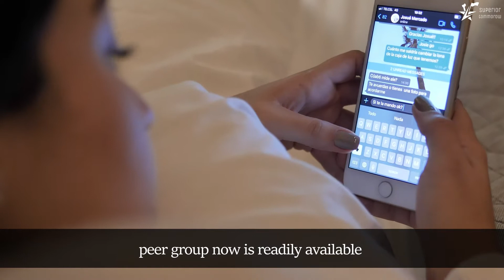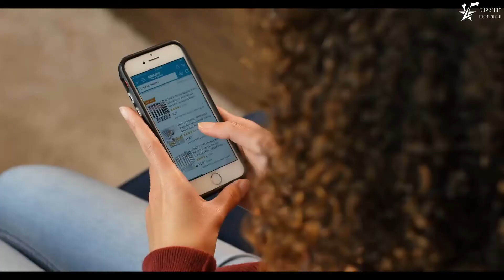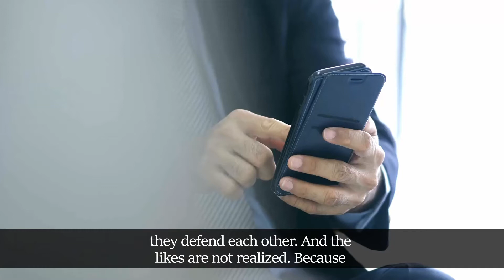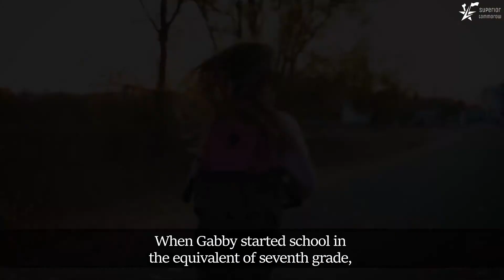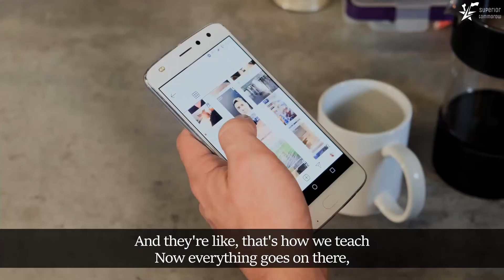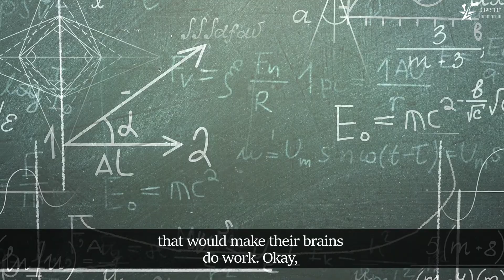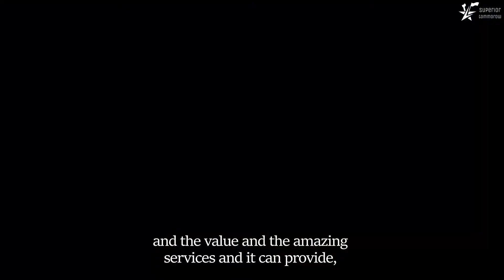Childhood Trauma And Addiction - Dr. Gabor Mate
Gabor Maté is a Hungarian-Canadian physician. He has a background in family practice and a special interest in childhood development and trauma and in their potential lifelong impacts on physical and mental health, including on autoimmune disease, cancer, attention deficit hyperactivity disorder (ADHD), addictions, and a wide range of other conditions.

SUPERIOR TOMORROW is here to provide the best motivational videos to feel motivated all the moment as in this 2020 everyone wants to be successful but they are not motivated enough to succeed enough. so we are here to bring you the best motivational videos.

9 LIFE-CHANGING books
► Rich dad poor dad
► $100 startup
► Think and grow rich
► The 4-hour workweek
► The richest man in Babylon
► How to win friends and influence people
► The magic of thinking big
► The intelligent investor
► One Thing